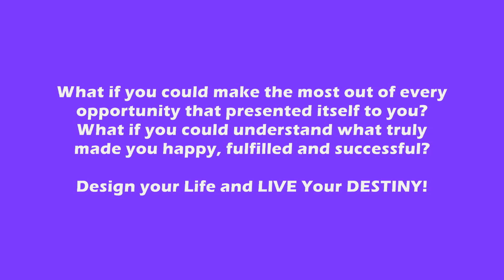Design Your Destiny With Lisa Christine Christiansen, The Master of Creating Extraordinary Lives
Creator of extraordinary lives, Lisa Christiansen has served as an advisor to leaders around the world for the last two decades. A recognized authority on the psychology of leadership, organizational turnaround and peak performance, Lisa has consulted olympic athletes, world renowned musicians, Fortune 500 CEOs, psychologists, and world-class entertainers.
Lisas strategies for achieving lasting results and fulfillment are regarded as the platinum standard in the coaching industry. Lisa captured the attention of heads of state and the U.S. Army, all of whom became clients.

Christiansen has impacted the lives of millions of people from 80 countries. Lisa has been honored by Cambridge Society of Whos Who as one of the Top Business Intellectuals in the World,